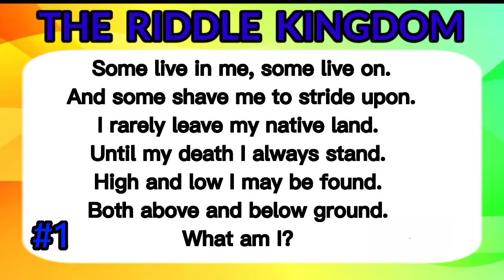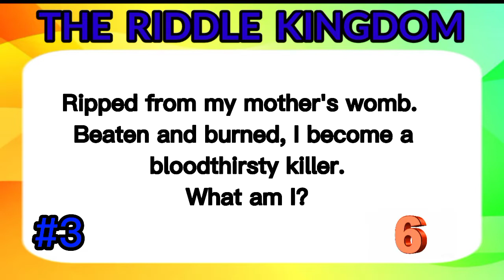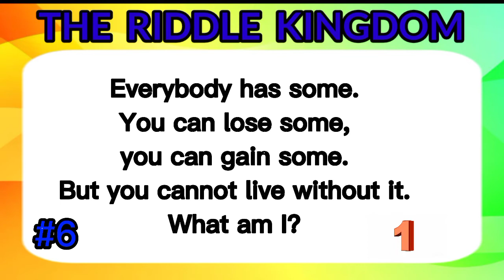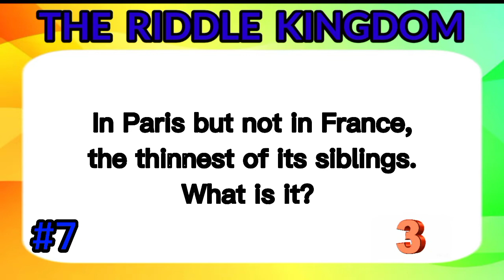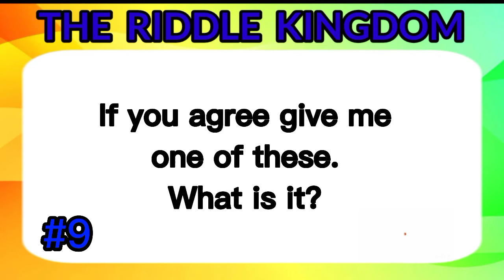ONLY A GENIUS CAN ANSWER THESE 10 TRICKY RIDDLES || Riddles Quiz